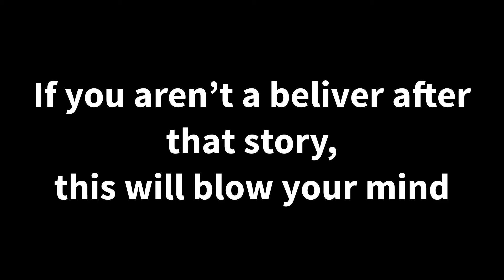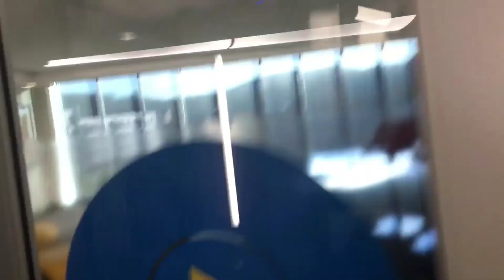MATRIX REAL - A Documentary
Follow us on a journey of discovery as we discover many discoveries made by the discoverers in this video.
Discover.